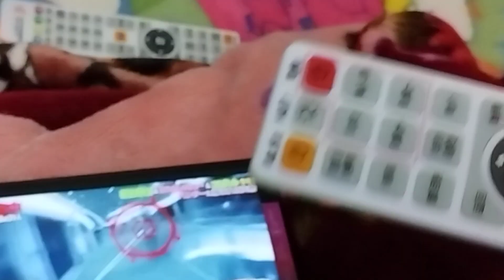[逃走中]黑川秋人40KH確保